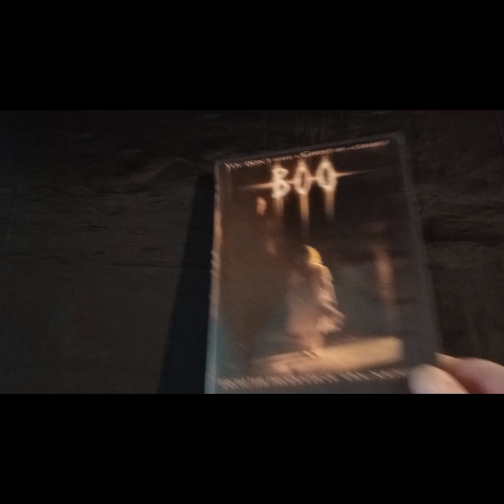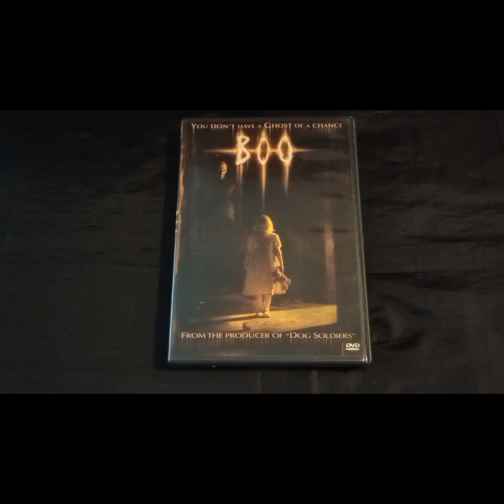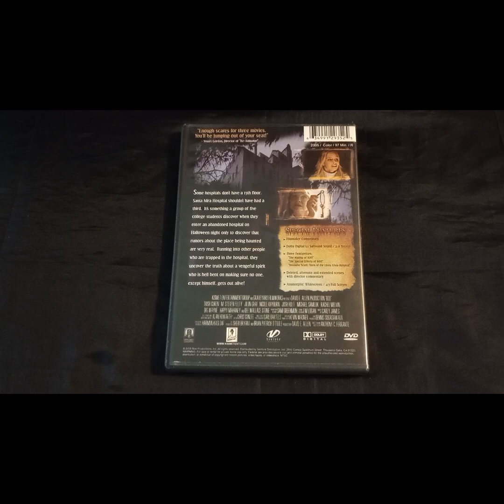Horrific Nightmares Reviews: BOO (2005)